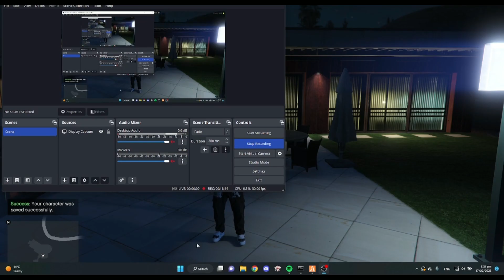Best FiveM Clothing Pack 2023 | Blaze Z